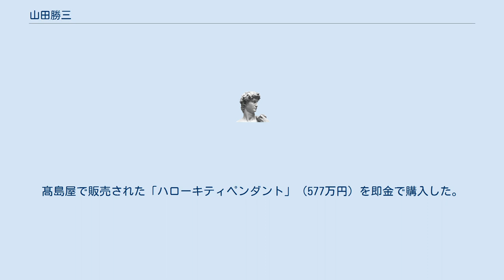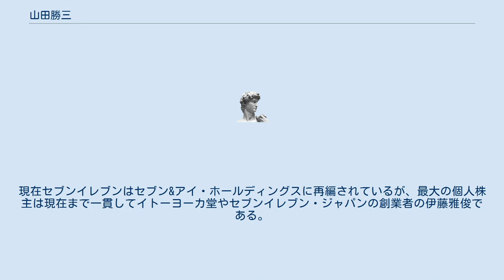山田勝三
山田 勝三（やまだ かつぞう、1944年9月13日 - 2013年8月28日）は、福井県の実業家。
山田商事株式会社創業者。
福井実業高校（現・福井工業大学附属福井高等学校）卒業。
「福井の不動産王」として知られる。
カツラ着用者である。
 大甥（兄の孫）にプロ野球選手の山田修義がいる。
 2013年8月28日午後2時頃、肺炎治療のため入院していたあわら市内の病院にて死去。
満68歳没。
 福井市在住の大金持ちとして、TBS「アッコにおまかせ!」など、たびたびマスメディアに登場している。
髙島屋で販売された「ハローキティペンダント」（577万円）を即金で購入した。
 大の長嶋茂雄ファンであり、福井市内にある敷地830坪、時価20億円の豪邸には長嶋茂雄の等身大の銅像がある。
敷地周辺には駐車場が多数あり、大地主ぶりを発揮している。
2007年4月には自宅を改造し、スポーツ・ミュージアム山田コレクションを開館した（2013年に閉館）。
 「株式公開直後のセブンイレブンに1億円を投資した」「セブンイレブンの個人株主の筆頭」と称していたが、上場当時から半期ごとに公表されているセブンイレブンの大株主上位10名には一度も名前が出ていない。
現在セブンイレブンはセブン&アイ・ホールディングスに再編されているが、最大の個人株主は現在まで一貫してイトーヨーカ堂やセブンイレブン・ジャパンの創業者の伊藤雅俊である。